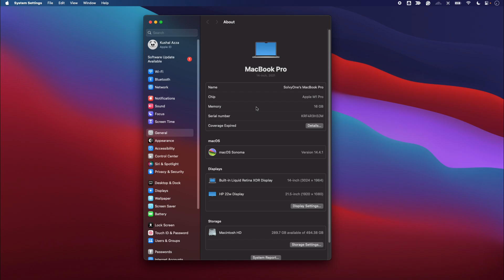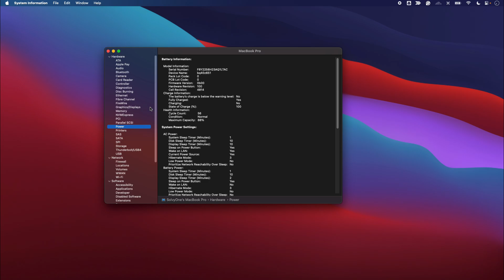Mac: Check the Hardware Details and Connected Devices Information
In this tutorial, I have shared the steps to check the hardware information and connected peripherals on your Mac computer. Each built-in and externally connected hardware info is available under the System Information screen.

You can expand individual hardware device and get the information such as address, port, size, etc.

@DigitalTechStudio - Making Sophisticated Tech Simple!